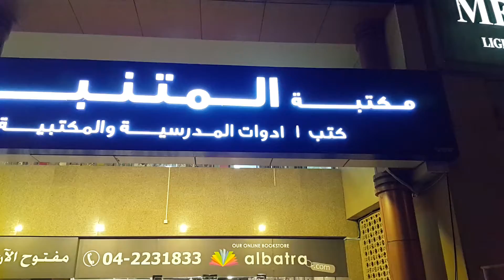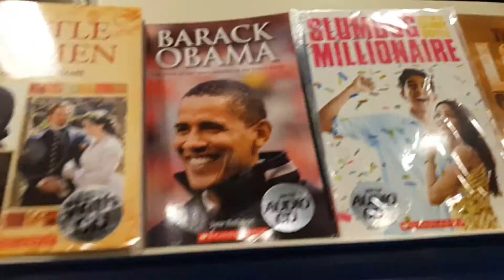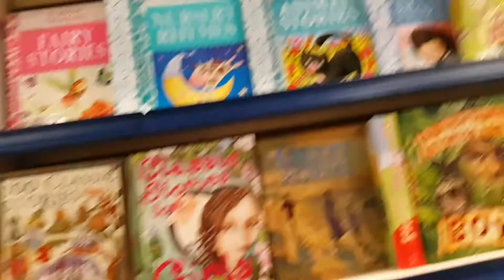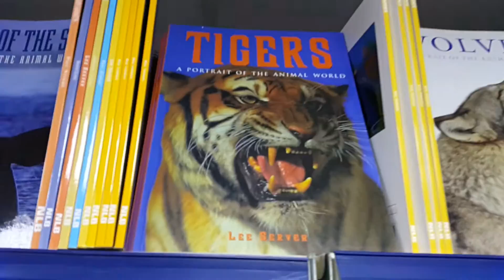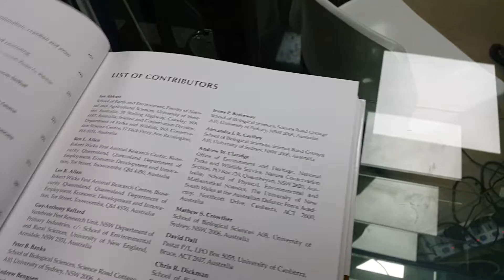مكتبة المتنبي في النهدة دبي Al-Mutanabi Library Dubai